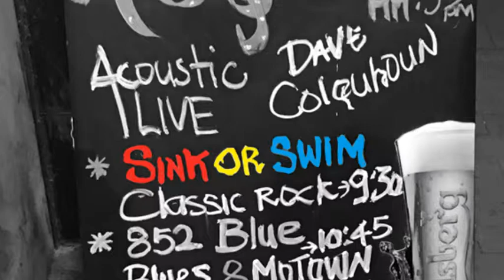Sink or Swim - Wake Me Up When September Ends in The Wanch 27 Jul 2017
Band Name : Sink or Swim
Bass : Hidenobu Aiba
Drums : Tomoyuki Motohashi
Vocal and Guitar : Geoffrey Yu
Live in The WANCH HONGKONG
27th Jul, 2017